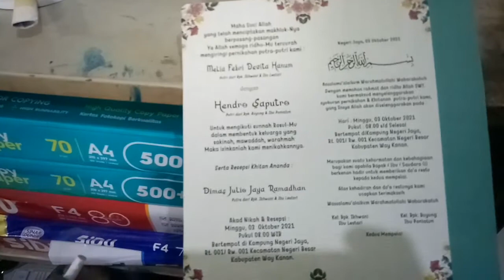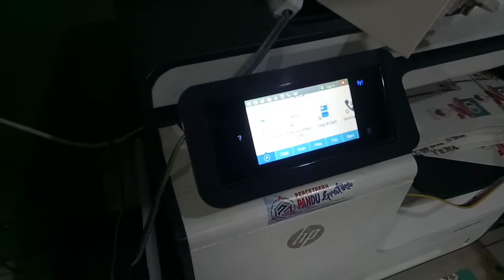PRINTER HP PAGEWIDE PRO 477DW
spesifikasi printer HP PAGEWIDE PRO 477DW